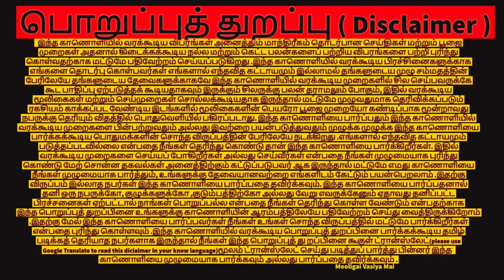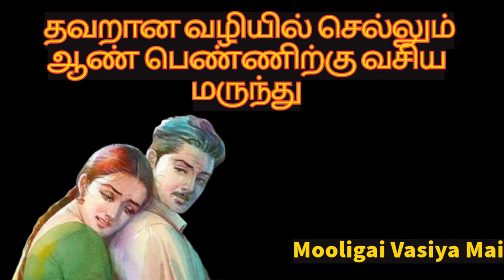தவறான வழியில் செல்லும் ஆண் பெண்ணிற்கு வசிய மருந்து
தொடர்பு கொள்ள
 நண்பர்கள் அனைவருக்கும் வணக்கம் நாம் இன்று நமது மூலிகை வசிய மை சேனலில் காணப்போகும் காணொளி என்னவென்றால் தவறான வழியில் செல்லும் ஆண் பெண்ணிற்கு வசிய மருந்து எப்படி செய்வது என்பதை பற்றி முழுமையாக விளக்கம் இந்த காணொளியில் கூறப்பட்டுள்ளது இந்த காணொளியில் கூறியுள்ளதைப் போல வசிய மருந்து நீங்களே செய்து பயன் பெறுங்கள் நன்றி வணக்கம் வாழ்க வளமுடன்
    இடு மருந்து செய்வது எப்படி,  வசிய இடுமருந்து செய்வது எப்படி, ? வசிய மருந்து,  வசிய மருந்து எப்படி, மூலிகை வைத்து வசிய மருந்து,  மூலிகை வைத்து வசிய இடுமருந்து செய்வது எப்படி, ? இடுமருந்து,  இடுமருந்து என்றால் என்ன,  வசிய மருந்து என்றால் என்ன,  வசியம் செய்ய வசிய மருந்து,vasiya idu marunthu,vasiya marunthu,mooligai vasiya marunthu,